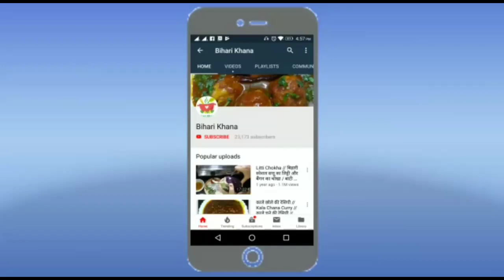Maggi recipe // Unique Chinese Vej Noodles Recipe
नमस्कार, कहने की जरूरत नहीं कि मैगी हम सभी को कितना पसंद है और मैगी ने कैसे घर घर मे अपनी जगह बना ली है। मैगी बनाने के भी कई तरिके हैं, तो आज मैं आपको एकदम नए तरीके से चाइनीज वेज नूडल्स बनाना बताऊंगी।
उम्मीद है कि आपको ये वीडियो अच्छा लगेगा।